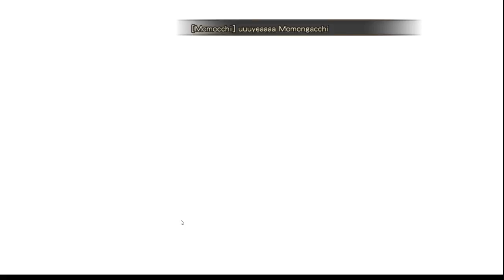Onmyoji - Episode 55: Grind.